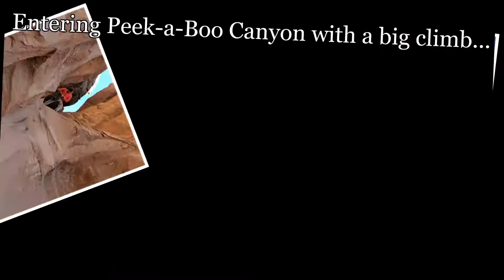Slot Canyons in Escalante - Koral's Colors of the Canyons Journey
This is a video from one of the days on my Colors of the Canyons Journey.  We hiked to Peek-A-Boo and Spooky Canyon and ended the day with a sunset at Devils Garden - all in the Esclante Grand Staircase area.